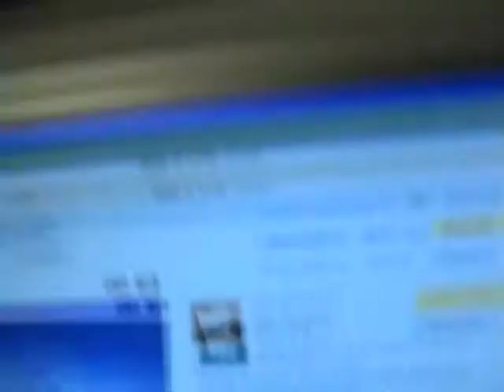Freestyle February 2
had a bunch of freestyles filmed but just went over em makin that dumbass beer pong video on accident. Heres one on a beat a youtube friend sent me and then some other fragmented stuff. K bye